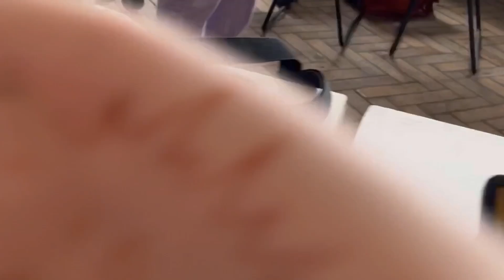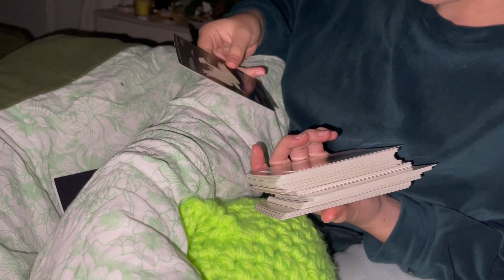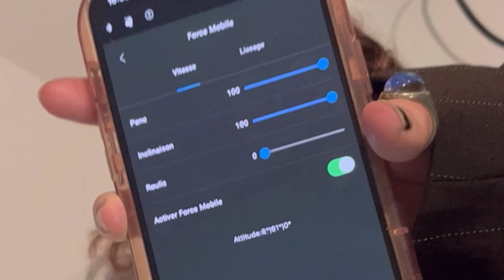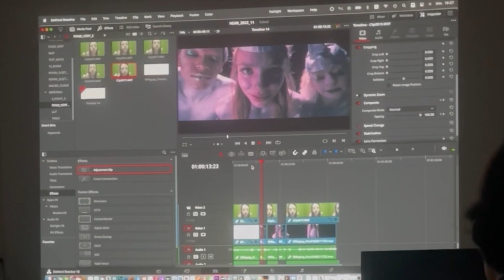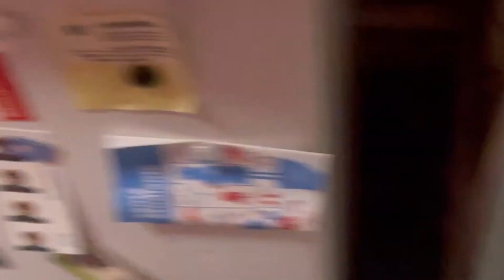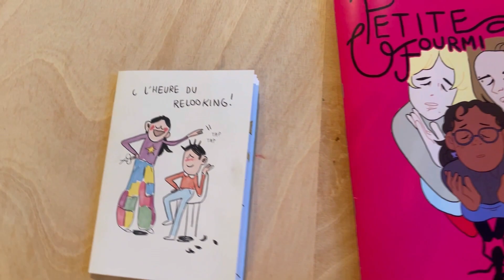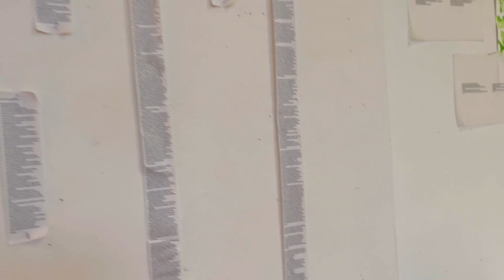1 semestre avec moi en école d’art en illustration (Hear)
Vlog un peu tordu de ce semestre